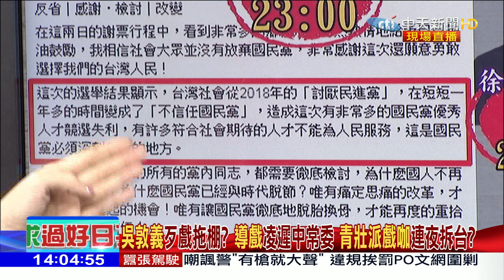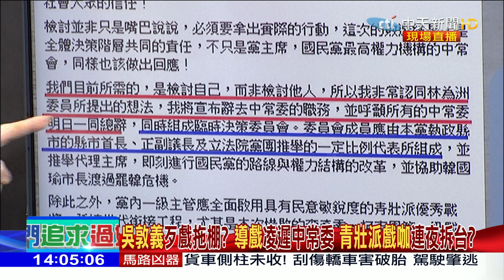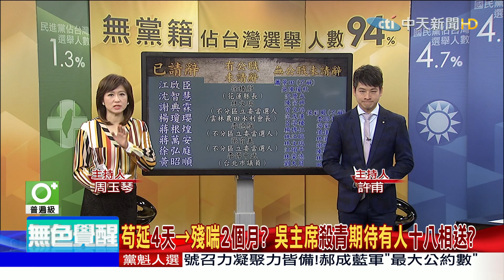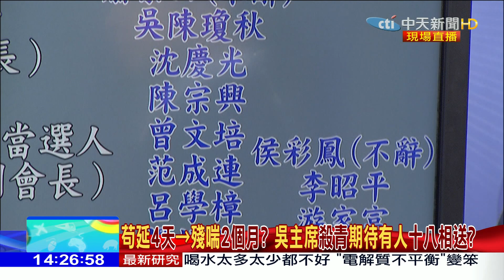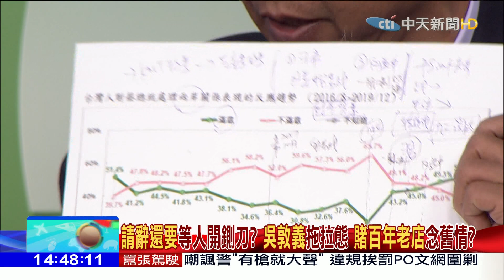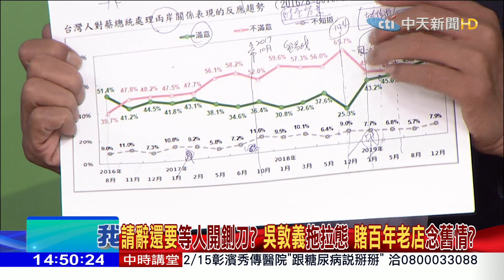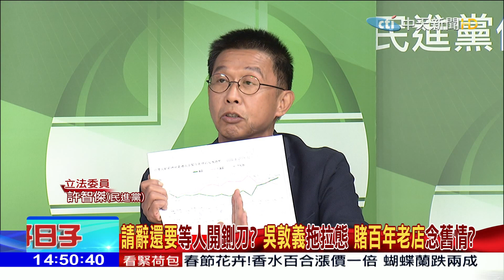2020.01.14大政治大爆卦完整版(上) 一個人的中常會？青壯派接力請辭 吳敦義的慰留獨角戲？